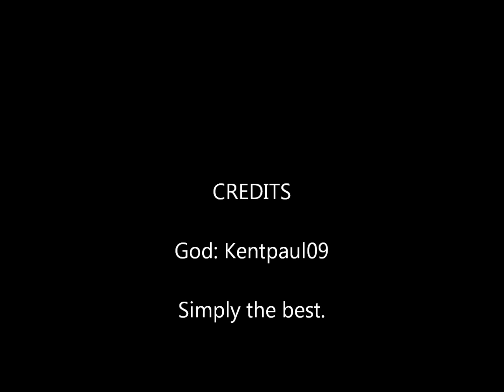Gears of war headshotting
Gears of war headshots